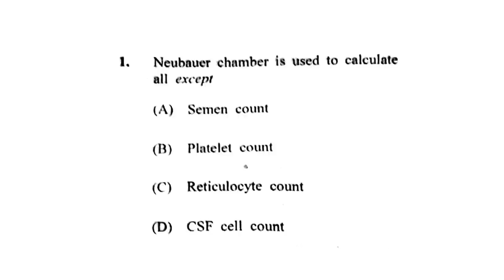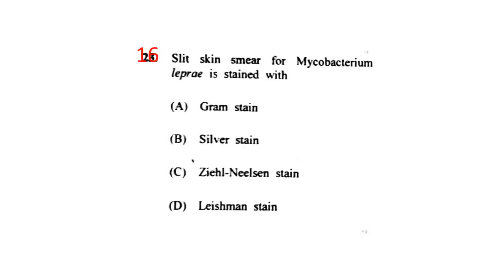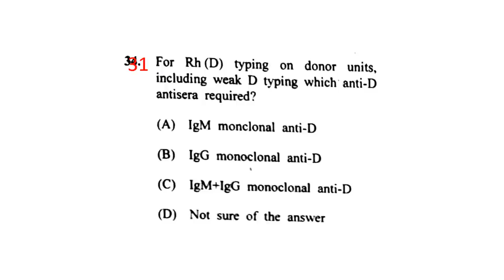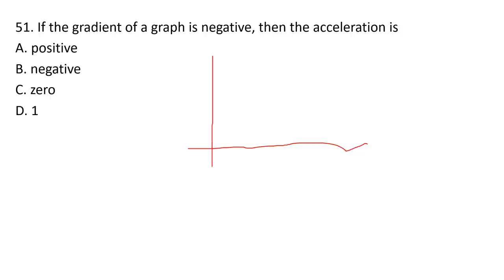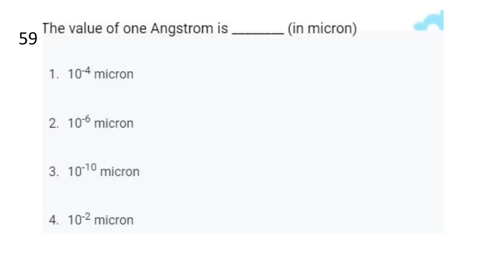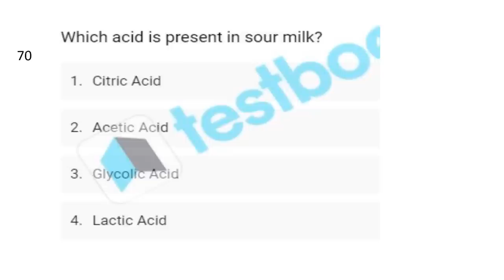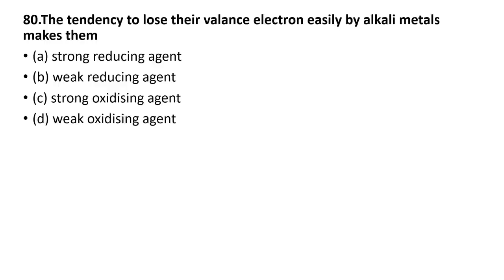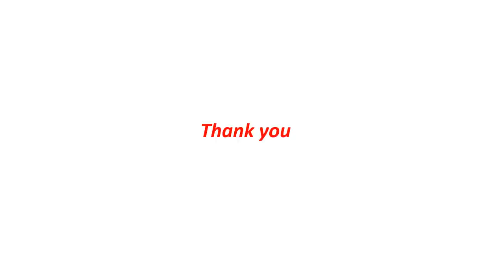JUNIOR LABORATORY ASSISTANT MODAL EXAM 1 ,mcq part 1, mlt , physics , chemistry , botony , zoology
DISCUSS 100 QUESTIONS ,INCLUDE 50 MLT,15 PHYSICS,15 CHEMISTRY,20 BIOLOGY QUESTIONS
part 2